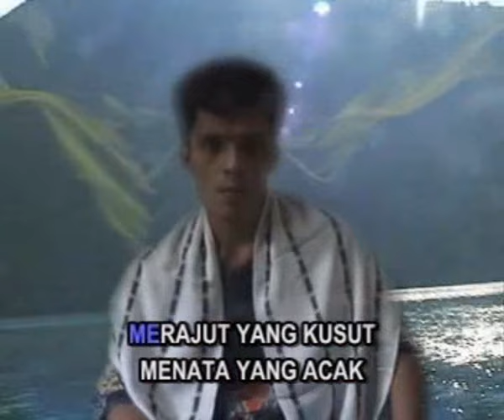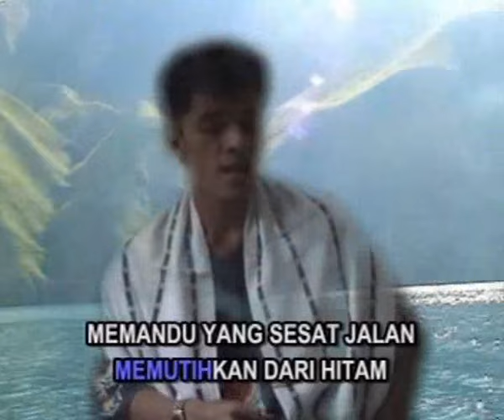JIHAD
DEMO LAGU ABI FARDHIE
Lagu Abi Fardhie yang berjudul JIHAD tercipta pada akhir bulan Desember 1991 lagu ini bertajuk Religi.
"Merajut yang kusut,
Menata yang acak,
Menggauli yang terkubur,
Menyirami yang layu,
Mendaur dari limbah,
Memutihkan dari hitam,
Memandu yang sesat jalan,
Membajak tanah yang gersang,
Itulah Jihadku, Itulah Berjuang by Abi Fardhie."
Song titled (JIHAD) created at the end of December 1991.